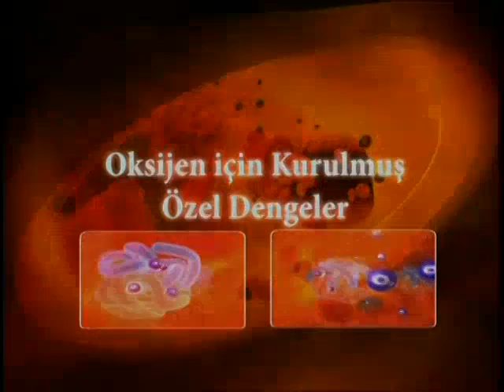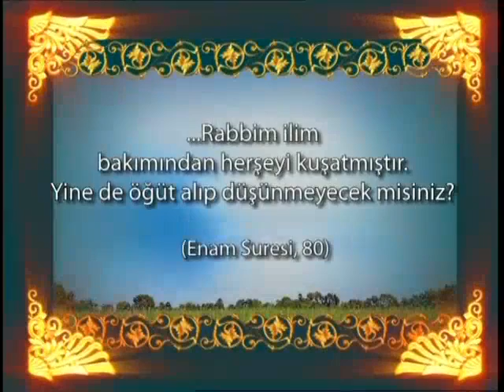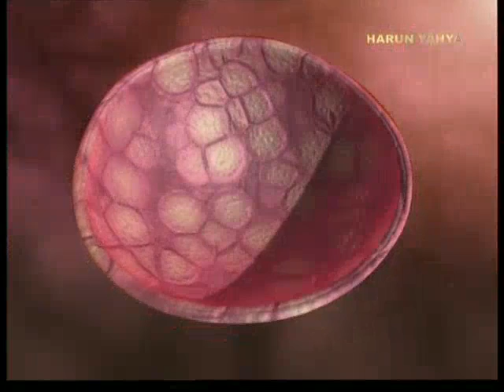hayat kaynağımız oksijen=OKSİJEN İÇİN KURULMUŞ DENGELER